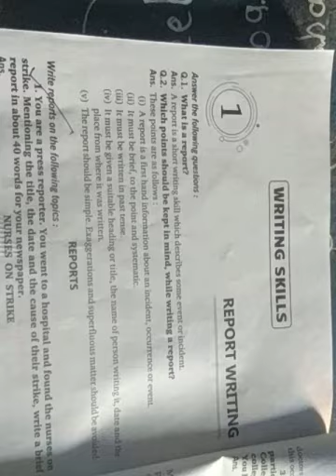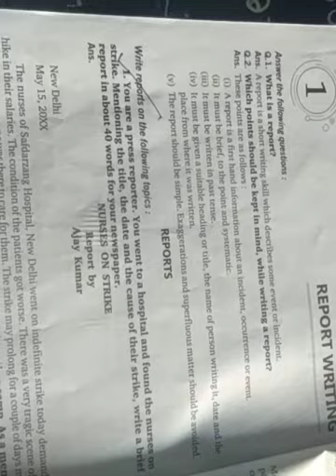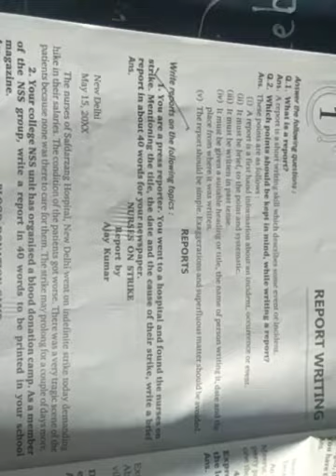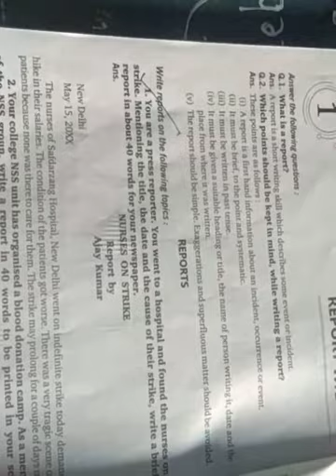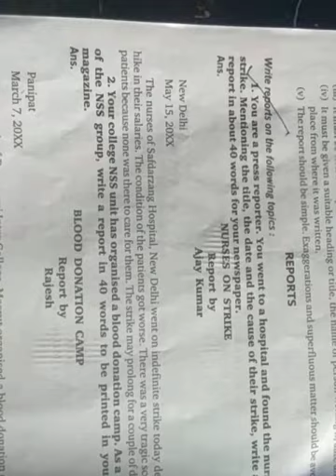Class 11th subject English second topic writing skills